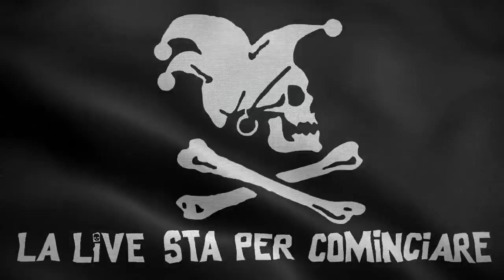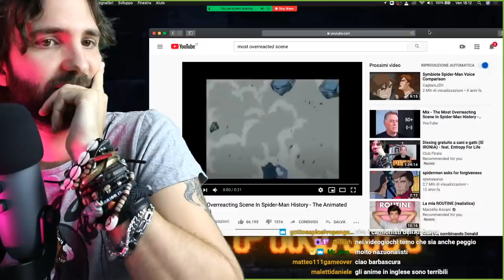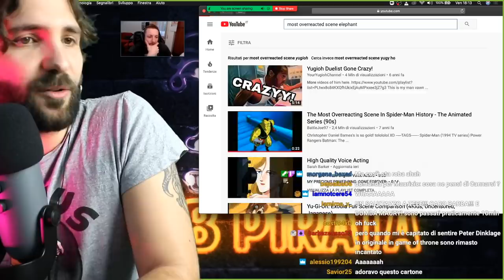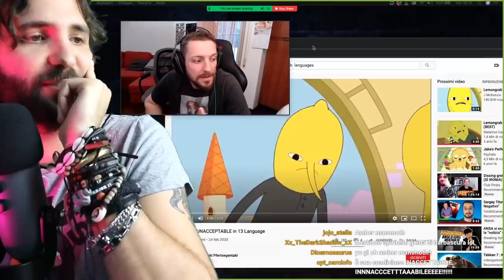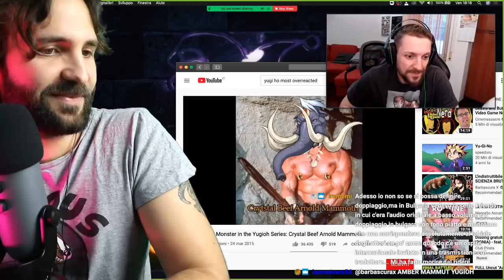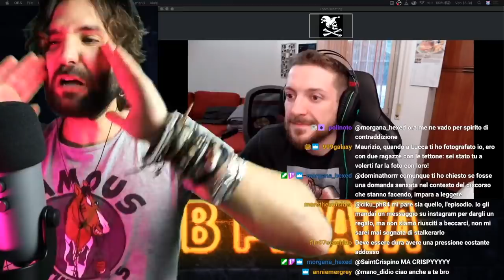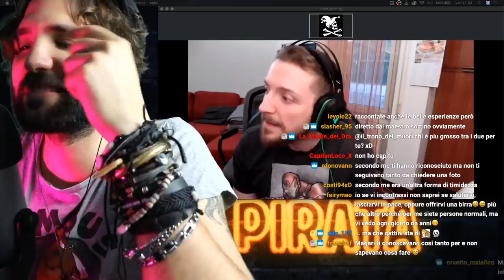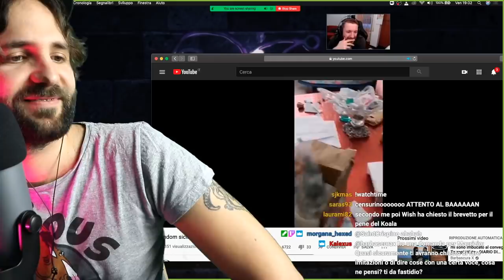Racconti di fan che esagerano (feat. Maurizio Merluzzo)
Grazie a @TheMerluzz per la fantastica live. Vi ricordo che trovate anche lui con un suo canale sul sito viola!